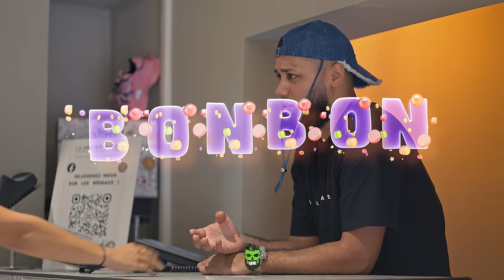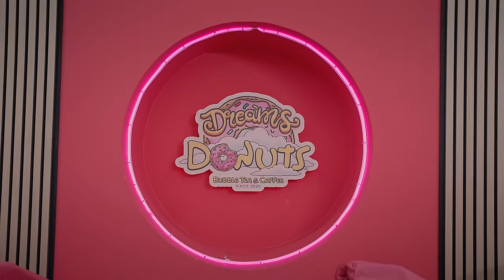T MATT - Bonbon feat. Dj Phil (Clip Officiel)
♫ T Matt et Dj Phil vous présente leurs nouveau single "BONBON"

Auteur : T-Matt
Compositeur : DJ PHIL
Arranger/Mix/Master : KAIROS
Réalisation : HulkRecord

Remerciements à la boutique « LA GRANDE AVENUE (Saint-Denis) et aussi « DREAM DONUTS (Saint-Pierre) »